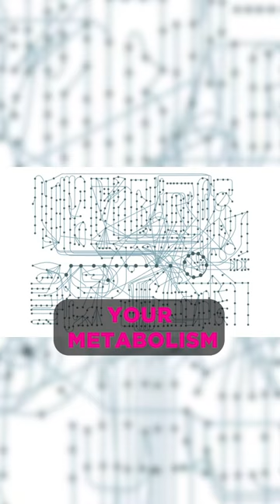Keep Going Up That Mountain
Do what's best for your health and keep going!